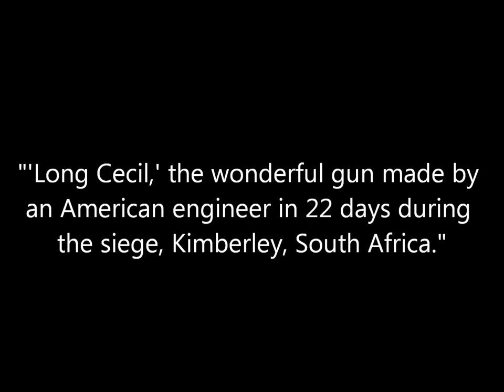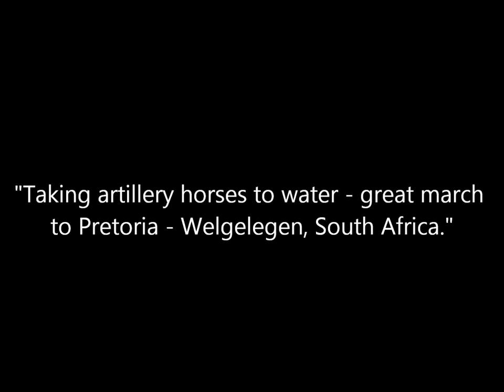3D Stereoscopic Photos of British Artillery During the Boer War (1900)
A collection of animated stereoscopic photos of British artillery during the Second Boer War. All were published in 1900 by photography firm Underwood and Underwood.

Source: Rijksmuseum.